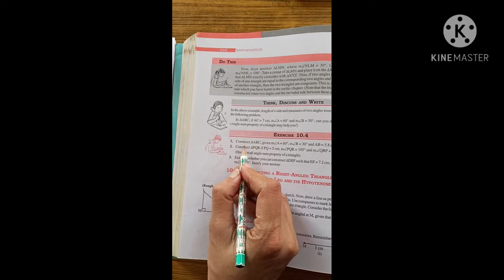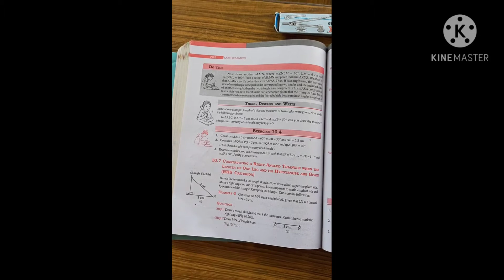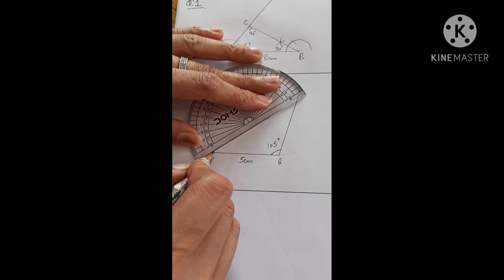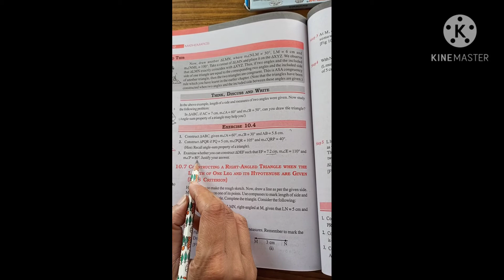Maths Class-VII Ch-10 Ex-10.4